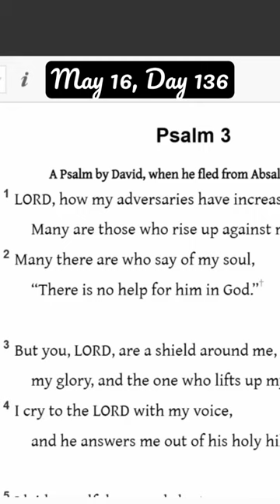Day 136 of Reading the Bible in Chronological Order!